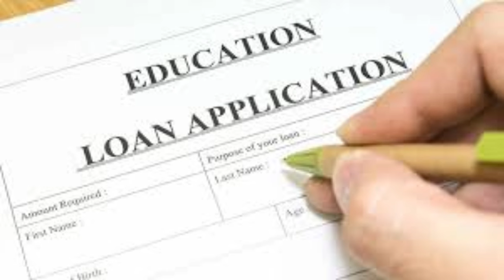ARIVU EDUCATION LOAN 2023-24|COMPLETE DETAILS|ELIGIBILITY CRITERIA|DOCUMENT|students solution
web link ;;

Upi id:hatersvtu@ybl